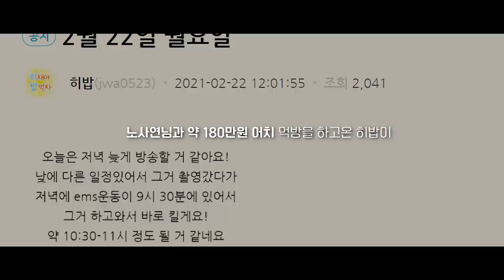SUB) 끊임 없는 히밥이...언제까지 먹니?? korean mukbang eating show히밥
영상에 나온 장어가 궁금하시다면 아래 링크를 참고 해주세요↓

안녕하세요 밥밥이 여러분😘
드디어 릴레이먹방이 3편까지 와버렸답니다.
릴레이 먹방은 기존 먹방 단일메뉴만 나오는것과는 다르게 여러가지 음식이
끊임없이 나와 다양한 메뉴를 소개해드리며 보는재미도 더 해드리는 컨셉인데요.
이날도 끈임없이 먹은거같아요.
다음에는 구성을 좀 더 알차게 해서 나타나도록 할게요
황금같은 주말 알차게 보내세요😘

저녁 8시 (시간 변경은 공지확인)